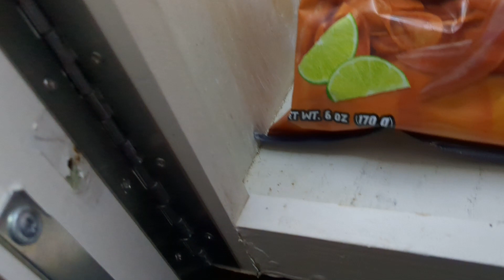Survival Box Donation pt 1 June 20, 2023